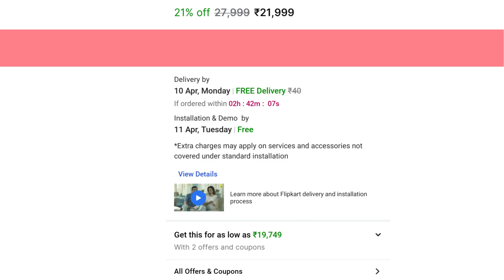Oneplus Y1 40"inch FHD LED Smart TV | 20W Dolby | Android Pie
It has 40inch FHD Resolution LED Panel 240nits Brightness 93%DCI-P3 Color Gamut, 20W Dolby Atmos Sound Output, 64bit Quad Core Processor and Many More.

𝐋𝐢𝐧𝐤𝐬:
Amazon 32 inch

𝐆𝐞𝐚𝐫 𝐈 𝐔𝐬𝐞𝐝:
My Camera
My Mic
My Tripod
My Laptop

𝐌𝐲 𝐑𝐞𝐪𝐮𝐞𝐬𝐭 𝐭𝐨 𝐘𝐨𝐮:
𝘊𝘰𝘮𝘮𝘦𝘯𝘵 𝘠𝘰𝘶𝘳 𝘗𝘳𝘰𝘣𝘭𝘦𝘮 𝘉𝘦𝘭𝘰𝘸.

आपका कोई समस्या हो तोह नीचे जरूर लिखकर बताएं।

𝘛𝘩𝘪𝘴 𝘊𝘩𝘢𝘯𝘯𝘦𝘭 𝘪𝘴 𝘏𝘰𝘴𝘵 𝘣𝘺 𝘈𝘯𝘪𝘳𝘣𝘢𝘯 𝘚𝘢𝘩𝘢.
𝘐𝘵'𝘴 𝘢 𝘛𝘦𝘤𝘩𝘯𝘰𝘭𝘰𝘨𝘺 𝘠𝘰𝘶𝘛𝘶𝘣𝘦 𝘊𝘩𝘢𝘯𝘯𝘦𝘭, 𝘏𝘦𝘳𝘦 𝘐 𝘚𝘩𝘢𝘳𝘦 𝘜𝘯𝘣𝘰𝘹𝘪𝘯𝘨, 𝘙𝘦𝘷𝘪𝘦𝘸, 𝘛𝘦𝘤𝘩 𝘊𝘰𝘮𝘱𝘢𝘳𝘪𝘴𝘰𝘯 𝘢𝘯𝘥 𝘛𝘦𝘤𝘩 𝘕𝘦𝘸𝘴 𝘝𝘪𝘥𝘦𝘰𝘴.
𝘑𝘢𝘪 𝘏𝘪𝘯𝘥, 𝘝𝘢𝘯𝘥𝘦 𝘔𝘢𝘵𝘢𝘳𝘢𝘮. 𝘛𝘩𝘢𝘯𝘬 𝘠𝘰𝘶 𝘠𝘰𝘶𝘵𝘶𝘣𝘦.